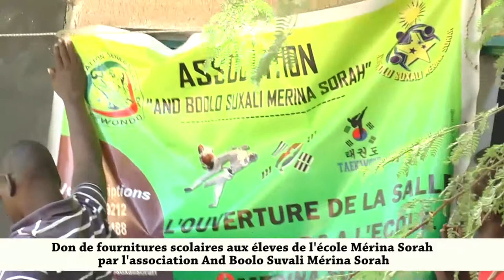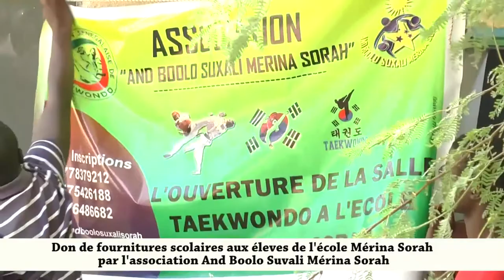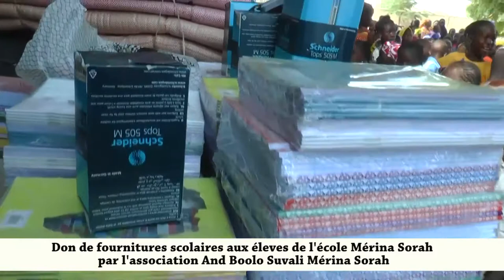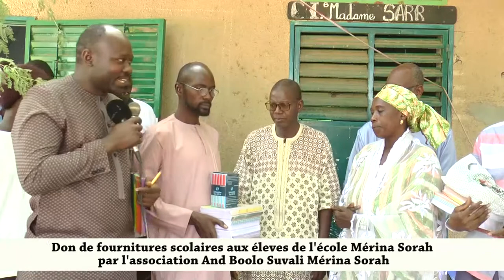Don de fournitures scolaires aux éléves de l'école Mérina sorah par l'association ande Bolo suxali M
Don de fournitures scolaires aux éléves de l'école Mérina sorah par l'association Ande Boolo suxali Mérina Sorah